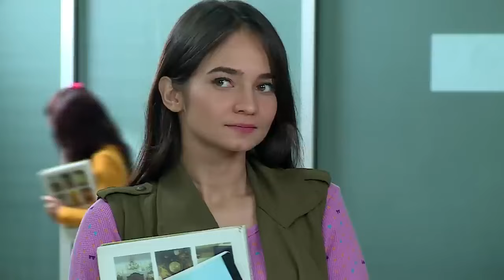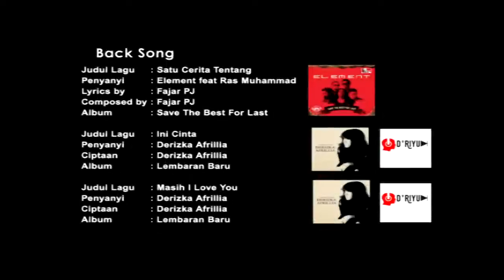FTV Jamu Anti Galau